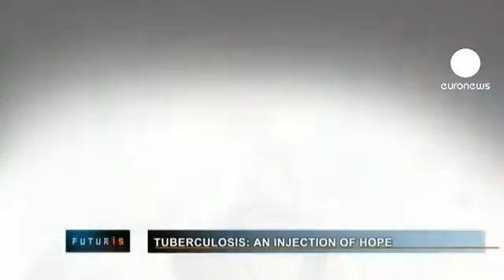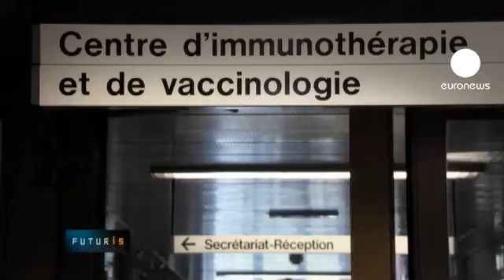euronews futuris - Tuberculosis: An injection of hope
Tuberculosis still turns some people's lives to hell. One of them is Alfredo Cabaleiro Besada, from Spain.

He said: "After being diagnosed with tuberculosis, I had two options; first, a long stay in a hospital room where nobody could visit me without wearing a special mask.

"Second, staying secluded at home and coming here to the hospital every day for treatment, a daily injection and 22 pills that I also had to take daily in the presence of a nurse.

"I opted for this second option. If ever I had to go outside, to the bakery or other places, I always had to wear a mask."

Alfredo recovered, but TB still kills 1.5 million people every year worldwide and around 100,000 new cases are diagnosed every year in Europe.

At a boo-pharmaceutical lab near the hospital, scientists from a European Union research project are trying to find answers to the complex and often dramatic challenges posed by the disease.

The project's first result is a new candidate vaccine,  produced at these research facilities.

Unlike the only existing, 100-year-old tuberculosis vaccine, this is a live vaccine based on a weakened version of the bacterium that causes the disease.

Researchers hope this will make the vaccine safer and more effective though it poses huge challenges for its fabrication.

Some 1,800 kilometers from Vigo, in Lausanne, Switzerland the first clinical trials using real volunteers have begun.

At this stage, doctors and researchers want to evaluate the candidate vaccine's safety and also to get an accurate first impression of how efficient it could be to stimulate some molecules thought to protect the human body against the disease.

Provided that it successfully passes the 3 clinical trials needed for scientific validation, researchers hope that industrial production of the new vaccine could start in around ten years.